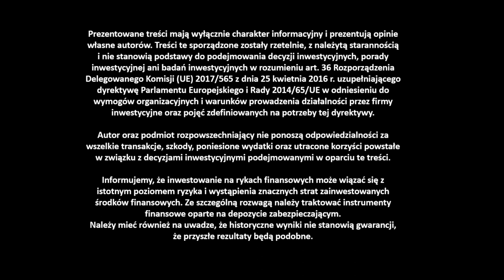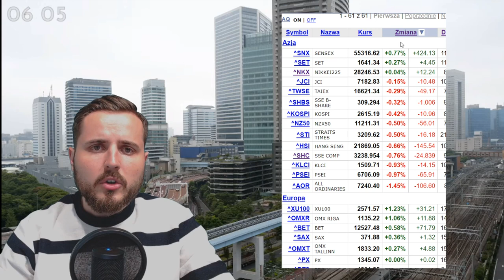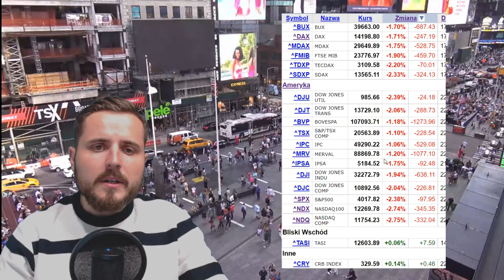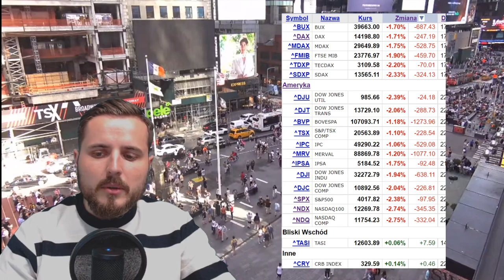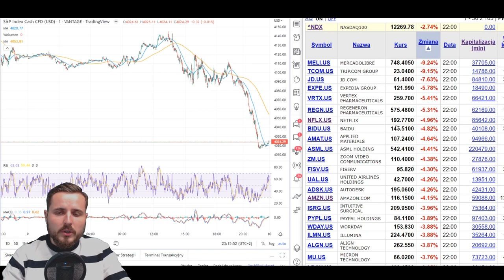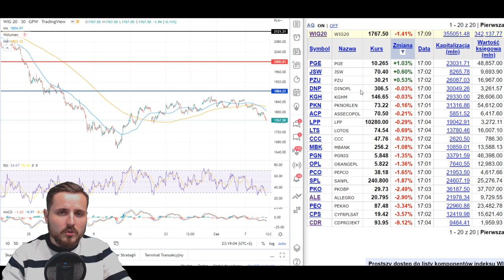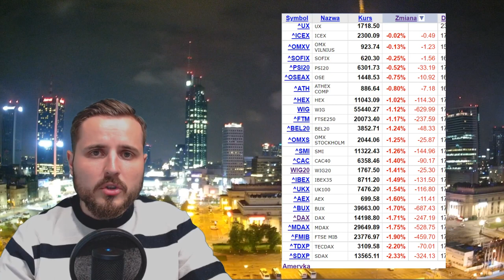Tąpnięcie na giełdzie w Stanach Zjednoczonych! W piątek 10 czerwca spodziewane spadki na GPW. Odc. 2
Podczas czwartkowej sesji indeksy w Stanach Zjednoczonych mocno traciły na wartości. SP500 stracił aż 2,38% a Nasdaq100 2,74%!

Dopiero zaczynam, więc będzie mi miło, jeśli zostawisz pod nagraniem kciuk w górę i subskrypcję!

Zgadzasz się z moją analizą lub masz inne zdanie? Zachęcam do dyskusji w komentarzach pod materiałem!

Spis
0:00 - 0:28 Komunikat
0:29 - 1:08 Wstęp
1:09 - 4:21 Giełda azjatycka
4:22 - 9:36 Giełda w USA
9:37 - 12:53 Giełda w Polsce
12:54 - 14:05 Podsumowanie